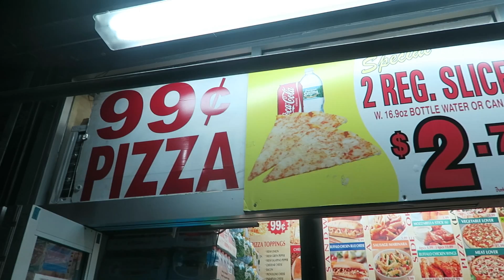Vlogmas #8: Seeing the Rockefeller Christmas Tree!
After 4 years of living in NYC, I finally made it up to midtown to see the tree! We even caught the light show at Saks Fifth Ave and it was beautiful. Then we grabbed a class slice of $1 pizza and called it a night

Follow Malasia and Victor's channel below!!

Newest Episode: "Top 4 Sunscreens for Sensitive Skin"